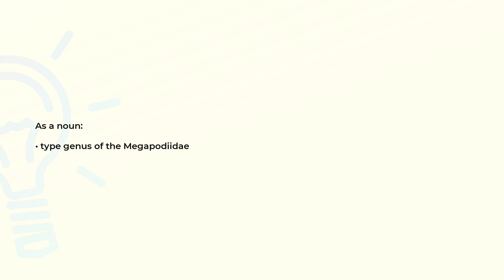What is the meaning of the word MEGAPODIUS?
Definition and spelling of the word MEGAPODIUS.

(00:00) Intro
(00:08) As a noun
(00:15) Spelling

As a noun (00:08):
• type genus of the Megapodiidae